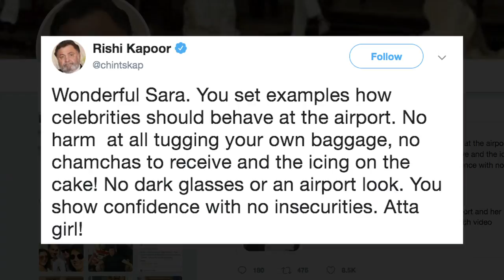Sara sets trend for celeb behaviour, says Rishi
Veteran actor Rishi Kapoor has praised actress Sara Ali Khan saying she has set an example of how celebrities should behave at the airport.